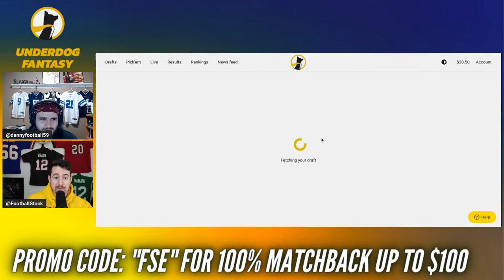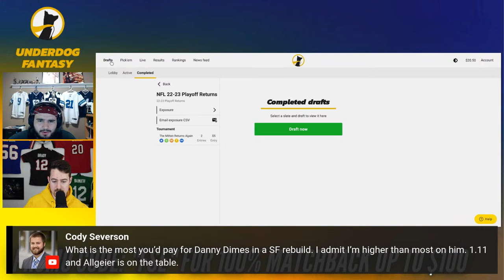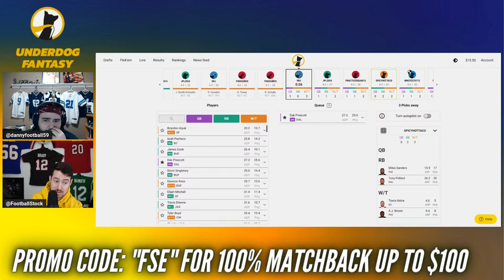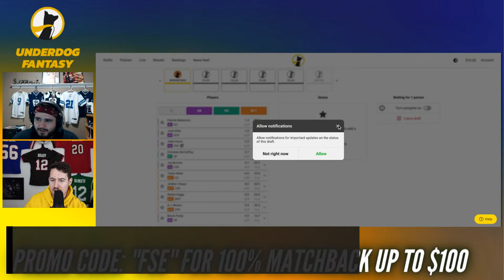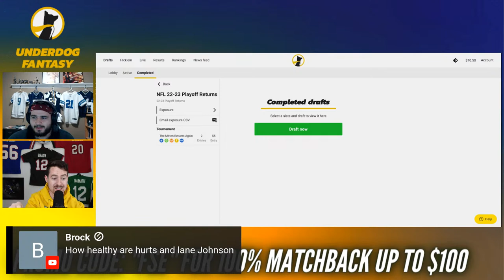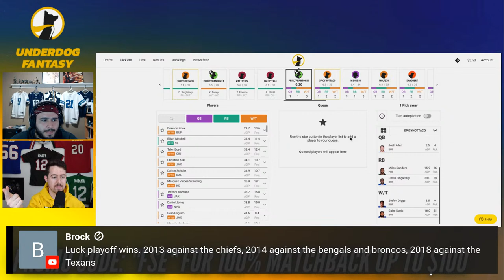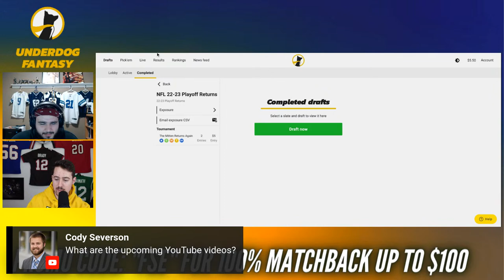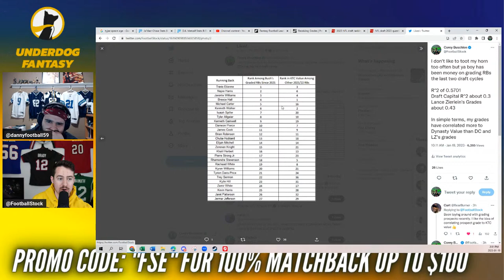2022 Playoff Best Ball Drafts - The Mitten Returns Again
2022 Playoff Best Ball Drafts - The Mitten Returns Again

Danny and Bush are live to tackle a few playoff best ball drafts presented by Underdog Fantasy

To get in on the Playoff Best Ball action:
Signup and Deposit on Underdog Fantasy using Promo Code "FSE" and 5 winners will be chosen for $50 on site credits + you'll get a 100% deposit match up to $100 - contest ends Christmas Day, Sunday December 25th